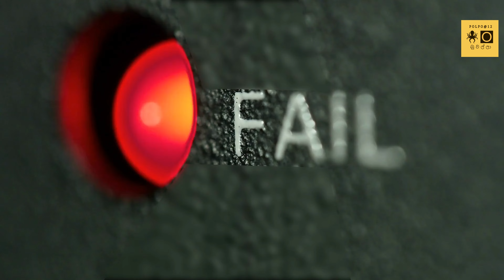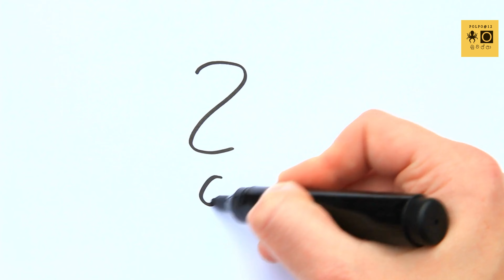රුසිසි ගඟේ දාම ඝාතකයා ගුස්ටාව්|The Giant Crocodile Gustave |The Deadliest Crocodile Gustave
රුසිසි ගඟේ දාම ඝාතකයා ගුස්ටාව් Deadliest Crocodile Gustave

දකුණු අප්‍රිකාවේ රුසිසි ගඟේ වාසය කළ මිනිසුන් තුන්සිය කට වඩා අධික ප්‍රමාණයක් මරණයට පත් කළ චිත්‍රපට  දෙකක් ද නිපදවීමට පාදක වූ මිනිමරු කිබුලා වන ගුස්ටාව් පිළිබඳව  මේ වීඩියෝවෙන් කතා කරමු..

Some images are copyrighted by the respectful  original
owner
source wikipedia